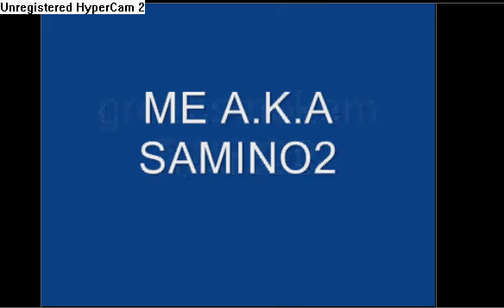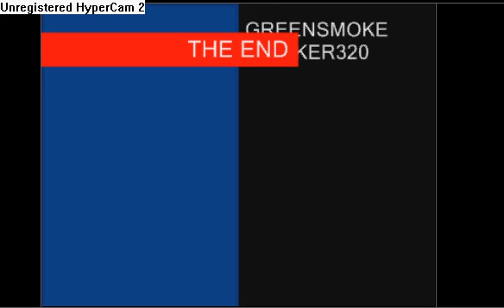team battle in sa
playing stick arena